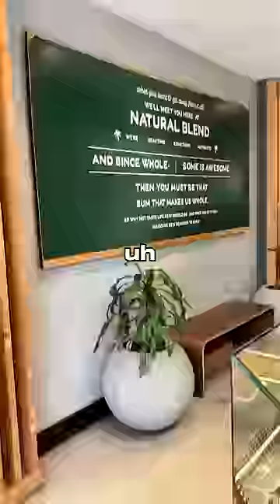Eating at random strangers FAVORITE RESTAURANTS in NYC for the day